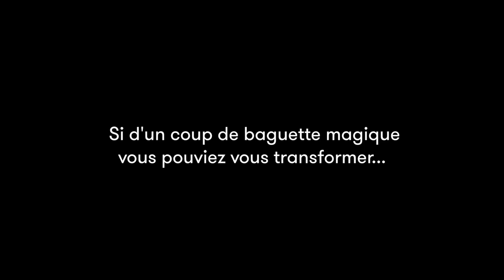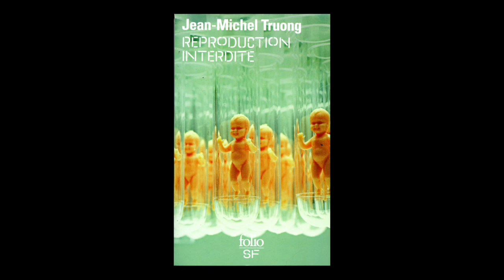Jean-Michel Truong - Reproduction interdite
A l'occasion du festival "Les imaginales d'Épinal", rencontre avec
Jean-Michel Truong autour de son ouvrage "Reproduction interdite" aux éditions Gallimard.